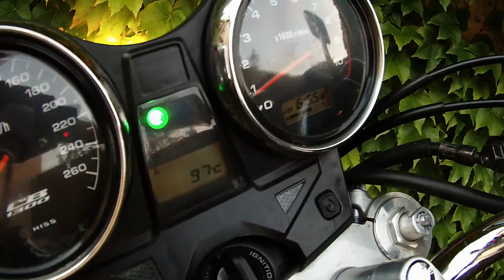Fixed. Engine ticking when hot (valve?).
Pulpit was bent #2 intake valve of #1 cylinder. ~0,4mm face runout.